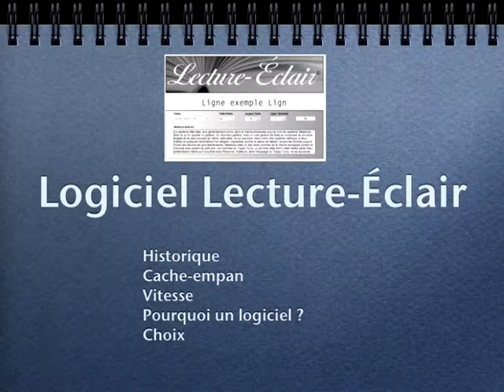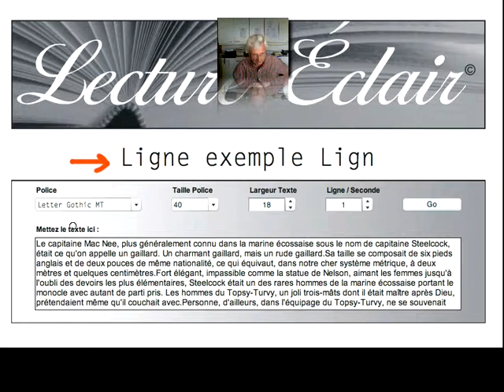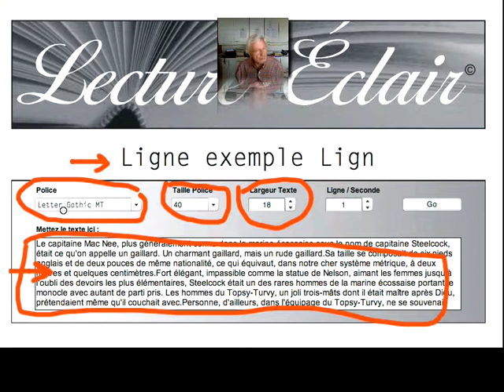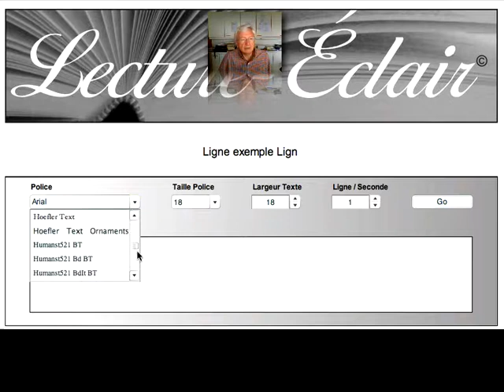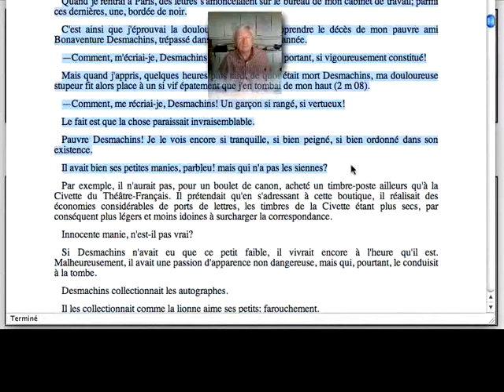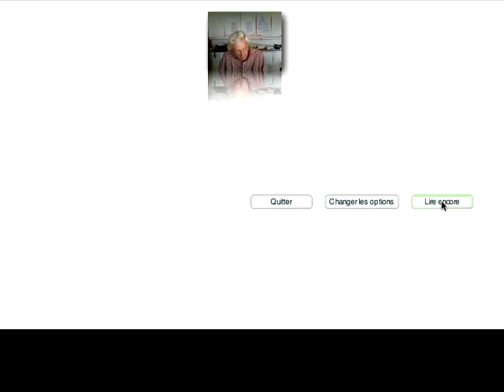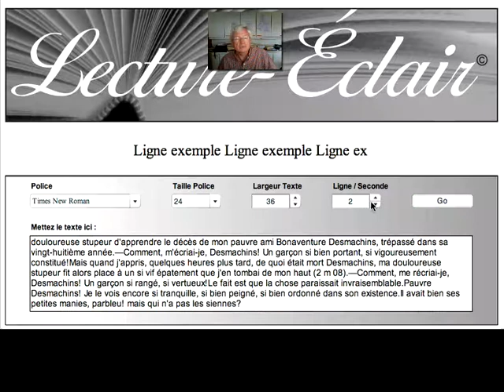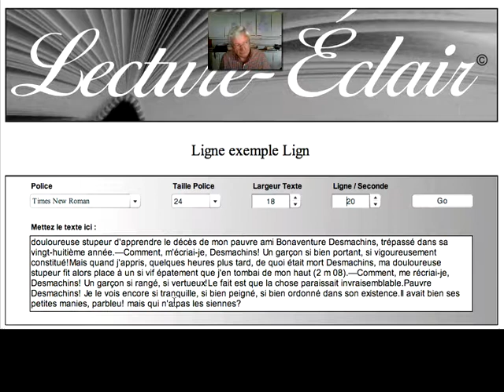Tutoriel du logiciel lecture éclair